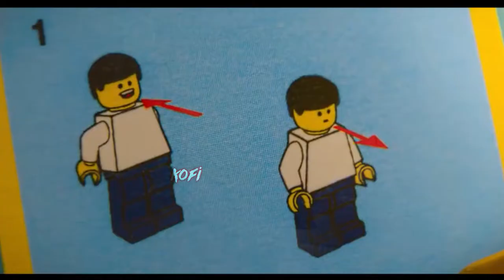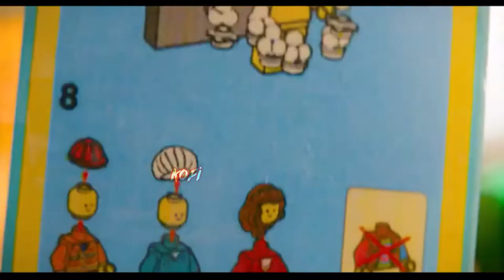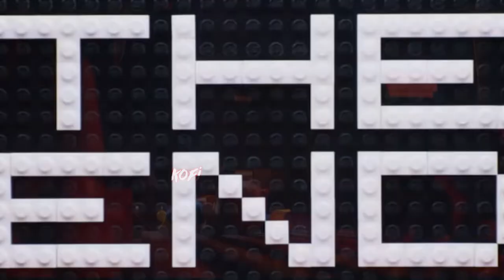YTP-[LEGO MOVIE 2022]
My discord: i dont have discord
My insa :i dont have insta
My tiktok: i dont have tiktok
My facebook: i dont have facebook